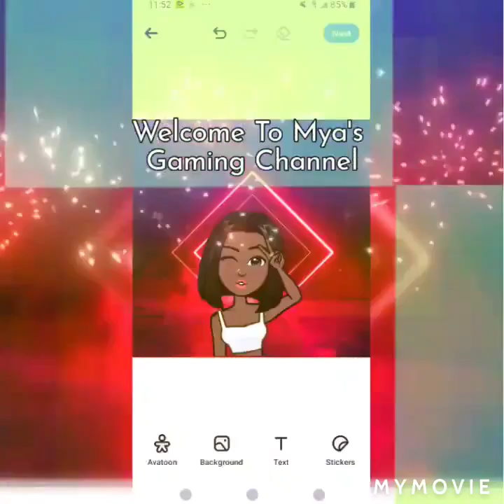/ I Cant Believe This Happened/ Tower of Hell Life